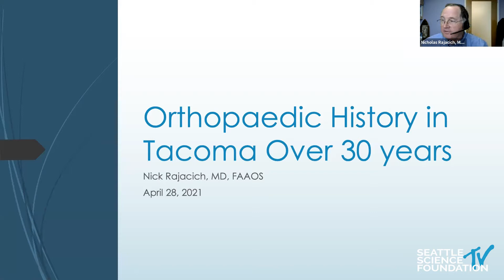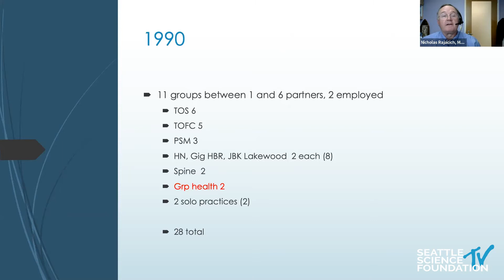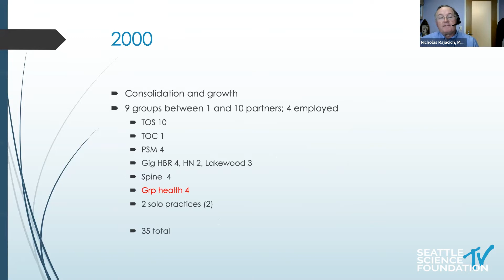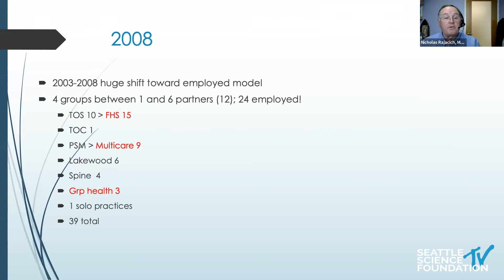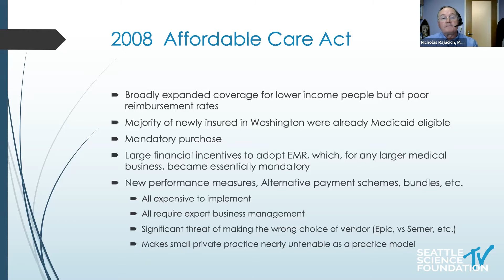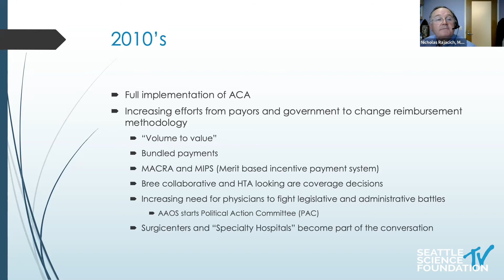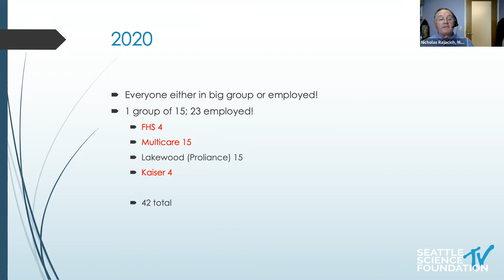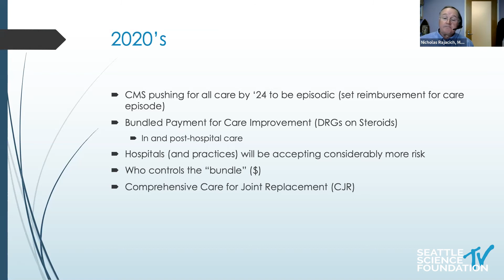Orthopaedic History in Tacoma Over 30 Years - Nick Rajacich, MD, FAAOS